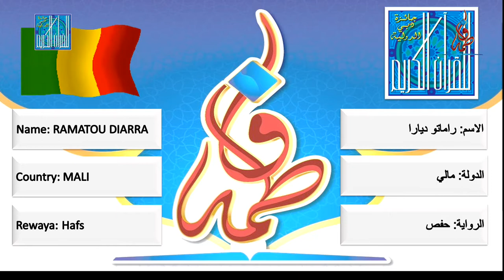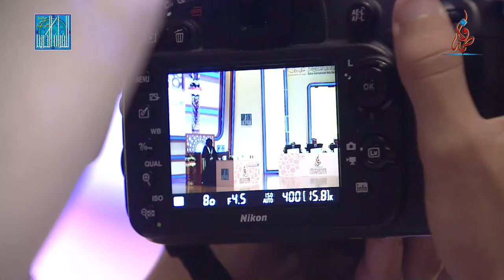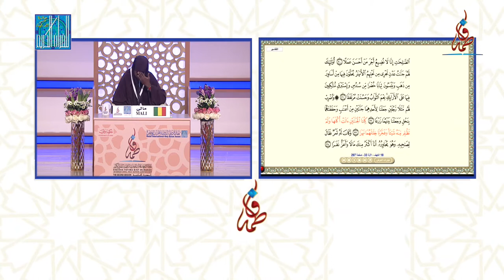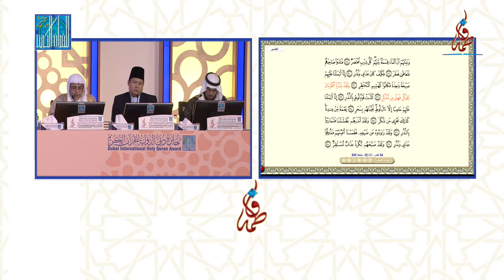راماتو ديارا - مالي | RAMATOU DIARRA